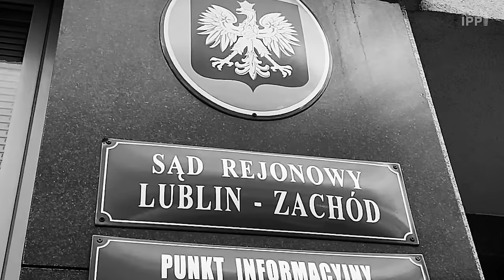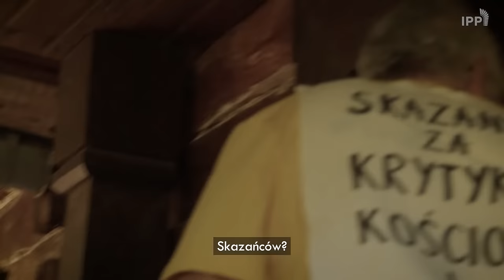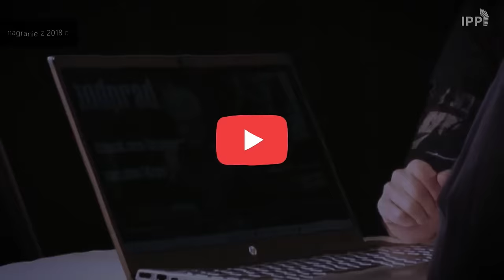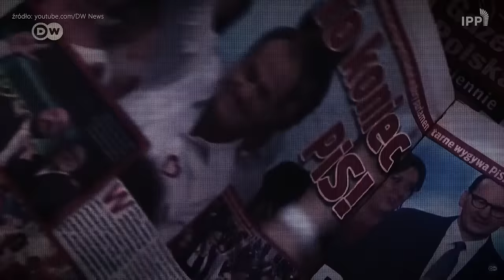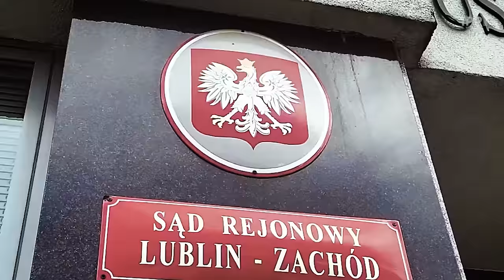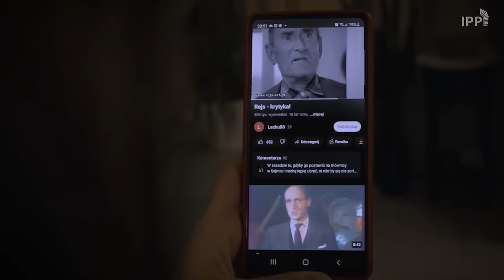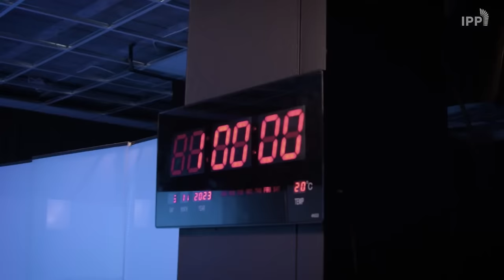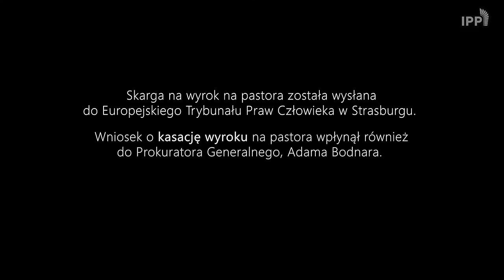„Skazany za Dudę i Kościół. Chojecki: KASACJA” [CAŁY FILM], [GER, CZK SUBS]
⚫️Skazany za Dudę i Kościół. Chojecki: KASACJA
⚫️Film o zbrodni sądowej za rządów PiS, zamilczanej przez usłużne władzy media. Piętnował Kościół za pedofilię, za odejście od nauczania Jezusa, za zblatowanie z władzą. Andrzeja Dudę nazwał tchórzem za brak stanowczości ws. Rosji. Za to prorosyjskie i katolickie środowiska rozpoczęły na niego nagonkę. Znalazły sojusznika w Prokuraturze Ziobry, która w 2020 r. postawiła mu zarzuty obrażenia Prezydenta Dudy i uczuć religijnych katolików. Sędzia Okręgowy oświadczył, że pastor Paweł Chojecki „atakuje Kościół jako instytucję” i skazał go na 8 miesięcy ograniczenia wolności i ponad 20 tys. zł kosztów procesu. Sędzia Sądu Apelacyjnego utrzymał wyrok. Szansą pastora Chojeckiego, red. nacz. Telewizji Idź Pod Prąd, jest kasacja wyroku do Sądu Najwyższego, którą może złożyć RPO lub Minister Sprawiedliwości (Prokurator Generalny). Za rządów PiS nie było na to nadziei, jednak sytuacja uległa zmianie, kiedy do władzy doszła Koalicja 15 Października.
Film z niemieckimi i czeskimi napisami.

🔴 Produkcja Idź Pod Prąd 2024